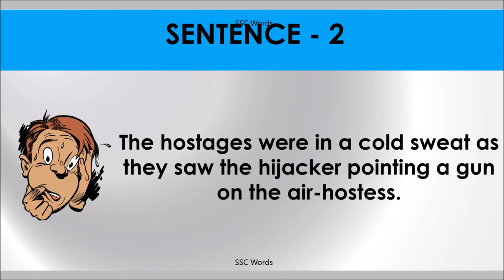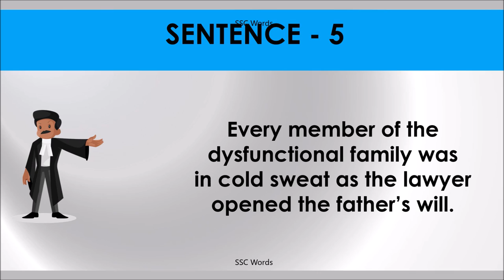COLD SWEAT Idiom 123 # Meaning and five sentences # SSC Words